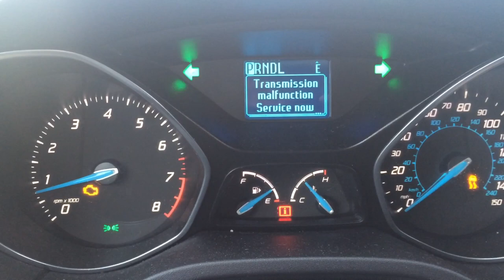2012 Ford Focus SE Transmission problem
My 2012 Focus SE's TCM (Transmission Control Module) recently got serviced via the ford recall program because the engine light lit up and the codes we got were P0607 CNF, P0884 CNF, P2832 CNF, P0607 PND, P0884 PND, P2832 PND, P0607 PRM and P2832 PRM. The car was randomly going to Neutral while driving on the freeway. After the TCM reprogramming, the service advisor told me that the issue won't happen again.

The car is back to the dealership today via a tow truck. While driving to the dealership, it goes on and off to neutral and it says "Transmission Malfunction Service Now" so I pulled over to the side of the freeway and captured this video. Turned off the engine and then after a minute, i tried starting again but i won't anymore. I tried a lot of times but I just won't fire up again.

UPDATE: issue was fixed by the dealership for free by replacing the TCM itself. There are 2 recalls related to this issue so make sure to check with your dealer about this even if you are not experiencing the issue.